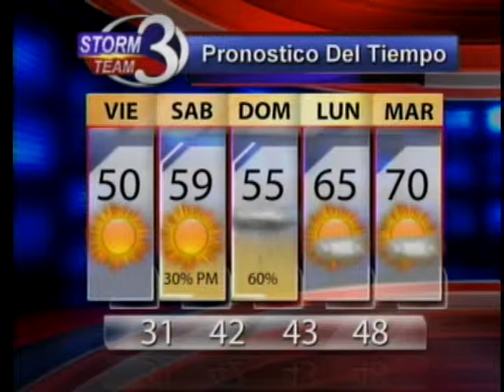Cadáver de un hombre, Restos de una mujer, Condado de Appanoose